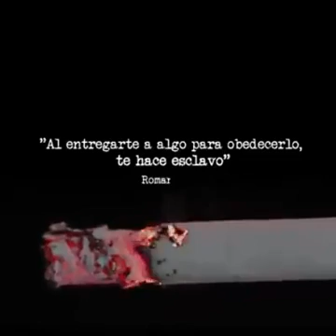Efectos del cigarrillo